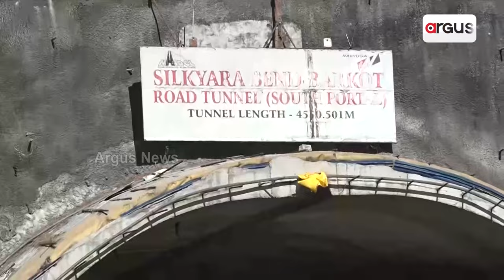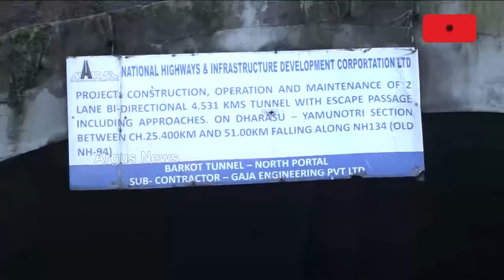ଏବେବି ସୁଡ଼ଙ୍ଗ ଭିତରେ ଫସିଛି 41 ଅମୂଲ୍ୟ ଜୀବନ || Uttarkashi Tunnel Collapse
ଉତ୍ତରକାଶୀ ଟନେଲ୍‌ରେ ଫସିଥିବା ଶ୍ରମିକଙ୍କୁ ଉଦ୍ଧାର ପାଇ ଜାରି ରହିଛି ପ୍ରୟାସ। ୯ ଦିନ ଧରି ଜୀବନ ରକ୍ଷା ପାଇଁ ଜାରି ରହିଛି ସଂଘର୍ଷ। ଉପରବାଟେ ସୁଡ଼ଙ୍ଗ କରି ଉଦ୍ଧାର ପାଇଁ ପ୍ରୟାସ ଜାରି...।